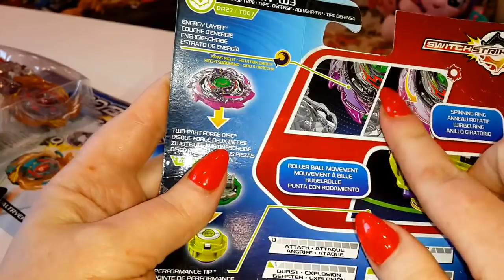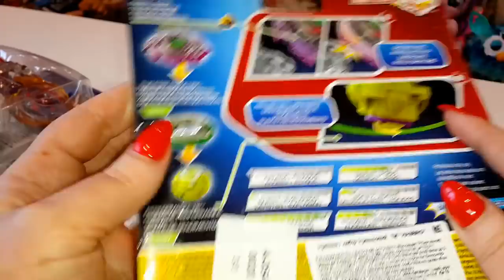Бейблейд Эволюция ВАЙВРОН В3 Wyvron W3 или ПОЛНЫЙ РАЗГРОМ Луинора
Тимофей и Маша получили посылку с новыми бейблейдами  Hasbro серии BURST EVOLUTION. Сегодня распаковка и обзор на волчок Wyvron W3. Смотрите видео и сканируйте  QR КОД.
Бой Вайврона В3 и Луинора закончилось полным поражением Луинора Лонгинуса.